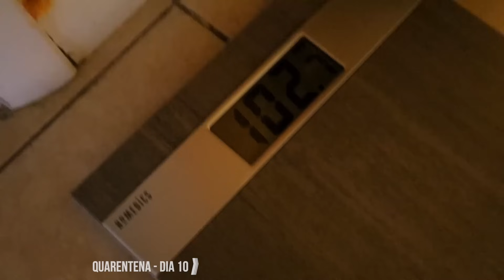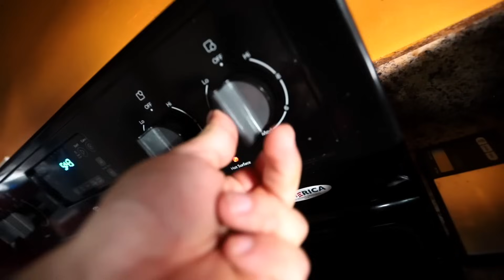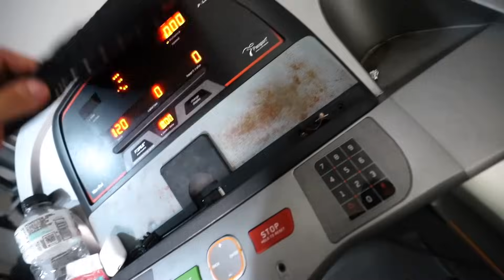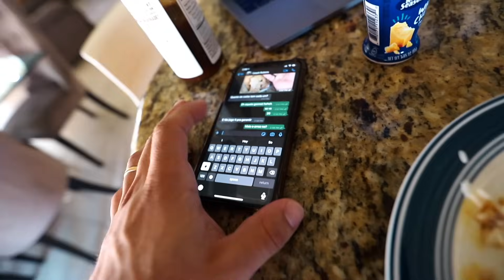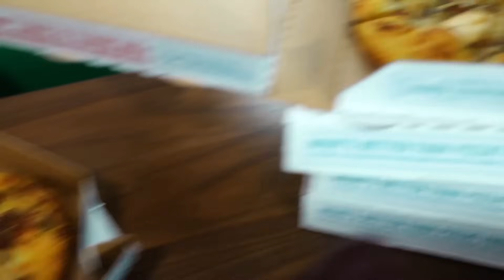CASAL SHAIPADO FAZ DIA DO LIXO ÉPICO EM QUARENTENA!! *comendo TUDO que queremos*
DEFINIÇÃO EM 12 by Lucas Pinheiro
Guia completo de como seguir uma dieta de cutting (perda de gordura) por 12 semanas!

1️⃣ Adquirir o GUIA CLICANDO NO LINK ABAIXO - de R$50,00 por R$39,90 (preço promocional até dia 26 as 23:59)

🥪 🌮 🌯 COZINHA FLEXÍVEL by Ana Carla (25 receitas fit) 🍟🍕🍔

1️⃣ Adquirir o LIVRO CLICANDO NO LINK ABAIXO - valor promocional só essa semana! R$24,99 (aceita parcelamento!)

💥CONSULTORIA ONLINE 💥